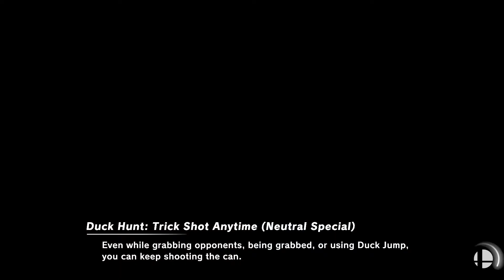Battle Arena's | Pikachu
My Pikachu still needs some work!